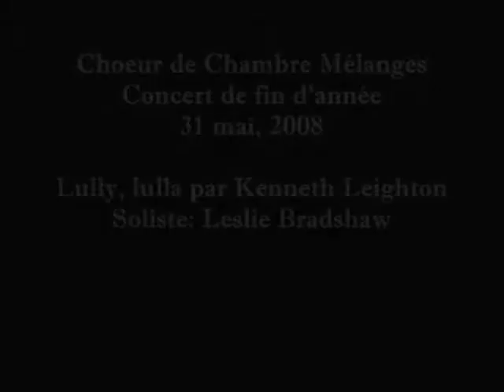Lully, Lulla - Choeur de Chambre Mélanges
Choeur de Chambre Mélanges singing Lully, Lulla by Kenneth Leighton on May 31st, 2008 in Paris, France.
Soloist: Leslie Bradshaw
Guest Conductor: Jean-Pierre Mignot